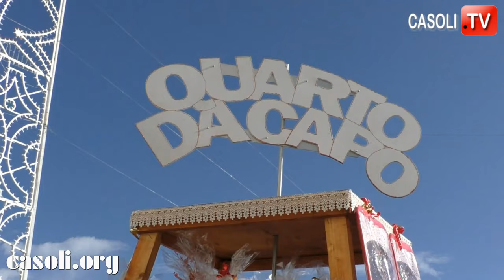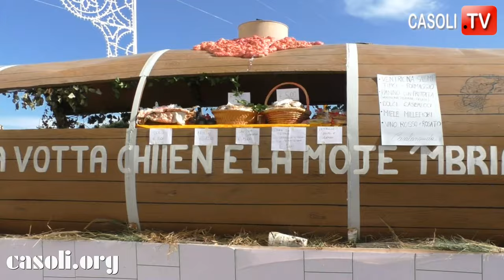CASOLI, GIORNATA DEI DONATIVI 2023 - PARTE 1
CASOLI (CH), 8 OTTOBRE 2023 - FESTE DI SANTA REPARATA E SAN GILBERTO - GIORNATA DEI DONATIVI  PARTE 1: SFILATA DEI DONATIVI, DEI CARRI E DELLE  "CONOCCCHIE", ACCOMPAGNATA DALLA BANDA DI CASOLI.